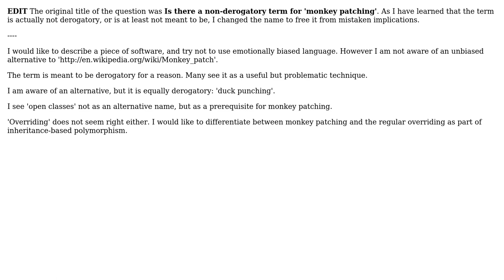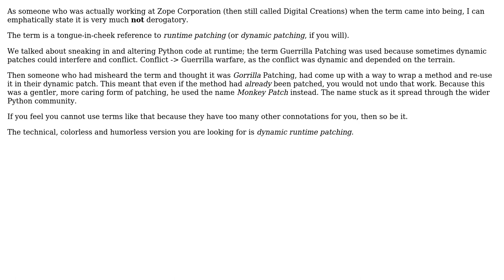Software Engineering: Is there a purely technical term for 'monkey patching'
With thanks & praise to God, and with thanks to the many people who have made this project possible! | Content (except music & images) licensed under CC BY-SA | Music | Images & others | With thanks to user Martijn Pieters user kostja and the Stack Exchange Network Trademarks are property of their respective owners. You are responsible for your own actions.